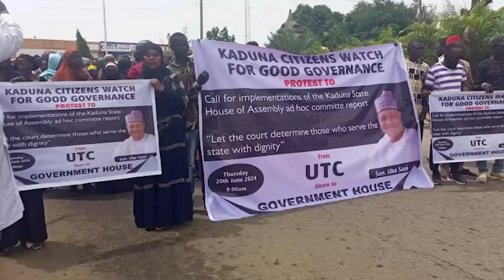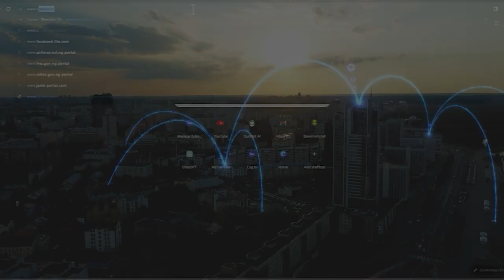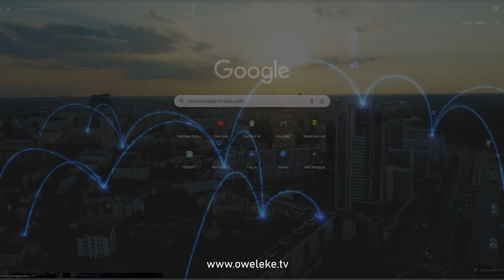🚨 El-Rufai Must Go: Protests Erupt Demanding Trial for Alleged N423 Billion Theft | REVIEW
A wave of protests has erupted in Nigeria, demanding the trial of former Kaduna State Governor Nasir El-Rufai for alleged corruption and theft of public funds. The protesters, fueled by allegations that El-Rufai embezzled a staggering N423 billion, are calling for accountability and justice.

This video dives into the allegations against El-Rufai, examines the evidence presented, and analyzes the potential legal and political implications of this unfolding scandal. We'll explore the public outcry, the government's response, and the potential for a major shift in the fight against corruption in Nigeria.